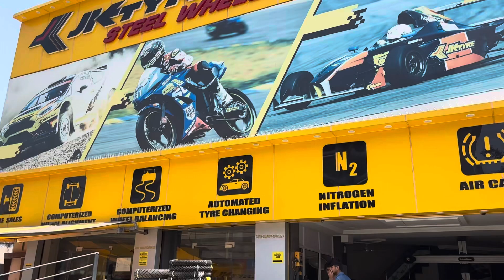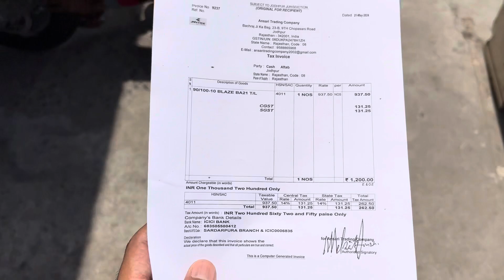Activa 6g का पिछला tyre 🛞 डलवाने में टोटल खर्चा ₹ 😱activa6gbs6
Activa 6g का पिछला tyre 🛞 डलवाने में टोटल खर्चा ₹

best tyre company for activa
activa best tyre 2023
activa ke liye konsa tyre best hai
activa tyre best
activa 4g best tyre
activa tyre cost

konsi company ka tyre achha hota hai
konsi company ka tyre lena chahiye
tyre konsi company ka achha hai
kaun se company ka tyre achha hota hai
kis company ka tyre achha hota hai